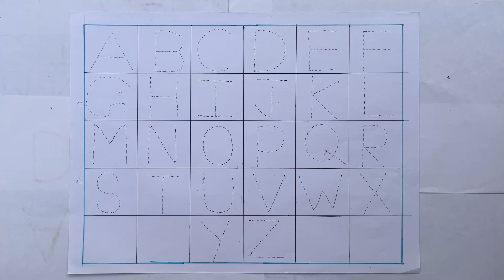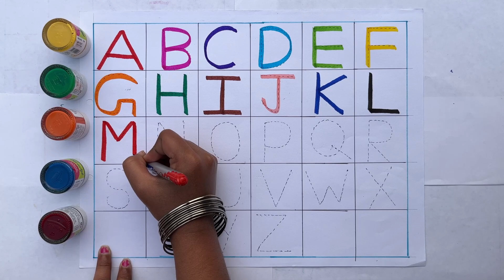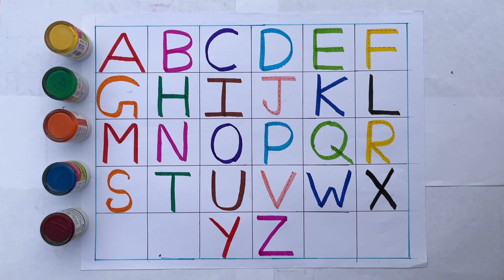abcd, abcde, a for apple b for ball C for cat,alphabets, phonics song, अ से अनार, English varnmala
abcd
abcde
English alphabet
abcd cartoon
nursery rhymes
abc song for children
abcd song

123 counting
1234
123
123 counting numbers
1 to 100 numbers
1 to 10 numbers
1234 counting

ALPHABET ABC
ABC SONG
ABC PHONICS
ABC RHYMES
LEARN ALPHABET

 एबीसीडी
वर्णमाला